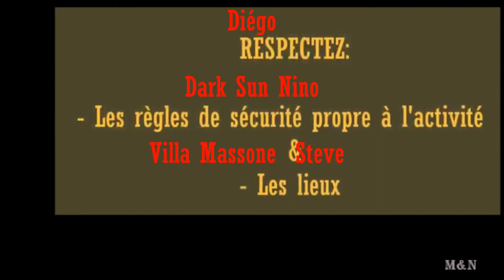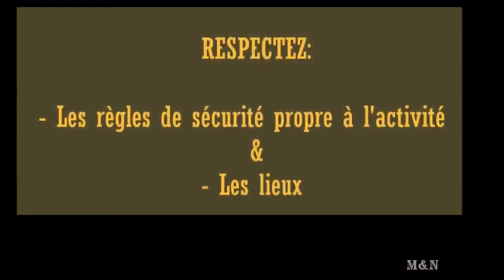l'aven des ruches (06) désobstruction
Petite journée désobstruction , le courant d'aire est là mais faut encore creuser ...